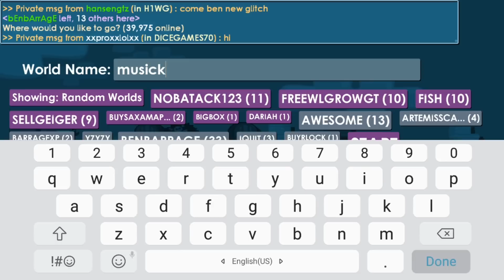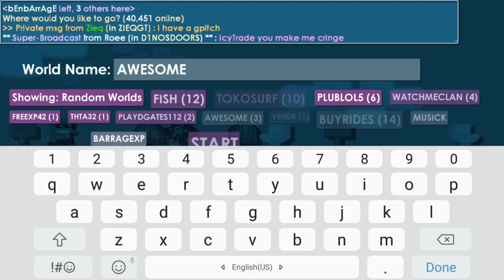Pro World Middleman ft. Nubidubi's account (He gave acc to Chanas) | Growtopia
Being a Middleman for a pro world trade ft. Fake Nubidubi?! After I published the video, I talked to Nubidubi on IG he said he gave his account to Chanas. This wasn't actually Nubidubi controlling the character in the video, it was Chanas, but it was Nubidubi's account.

★ Main Growtopia worlds: BenBarrage | iquit [Visit]

➥ Play Growtopia!